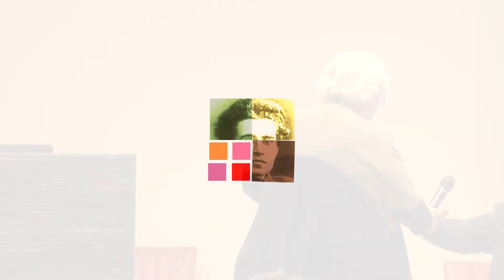Assistenza Sanitaria in Sardegna - Intervento di Maria del Zompo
Cagliari - 3 Dicembre 2022 - Seminario sullo stato della Sanità nella regione Sardegna. L'intervento di Maria del Zompo, professoressa ordinaria di farmacologia all'Università di Cagliari, già Rettrice dell'Università di Cagliari.